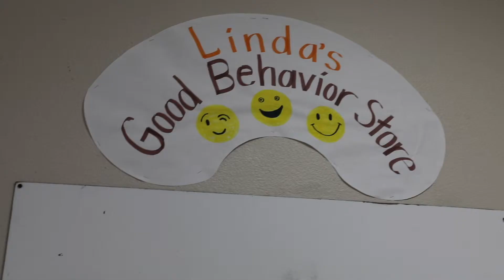The Good Choice Store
Once a month, Linda sets up the Good Choice Store for members that met their goals and made good choices throughout that month. Members get to shop and pick items for free that have been donated by family and friends of Lexington.